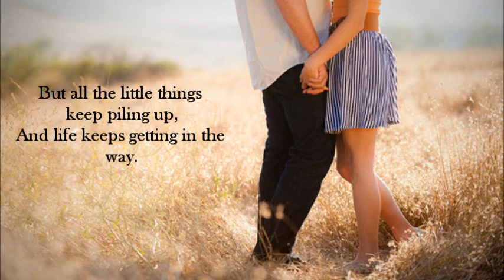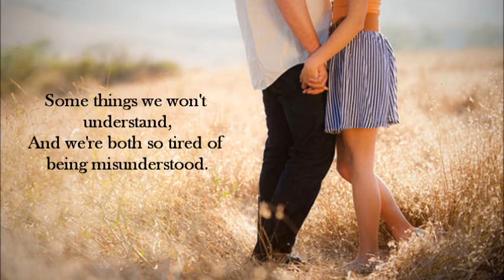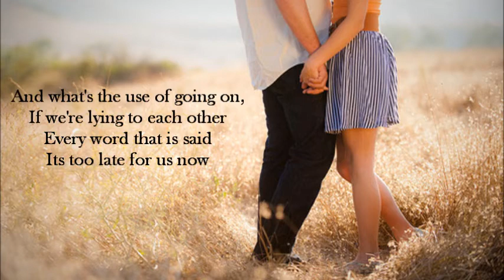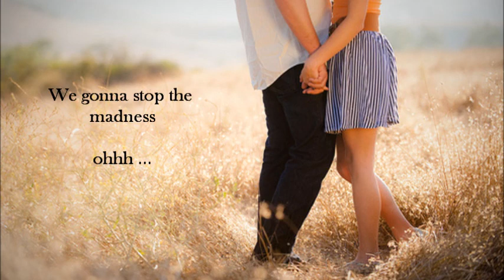Charice - Before it Explodes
I do not own the picture nor the song used in this video, hope you'll LIKE it! :)